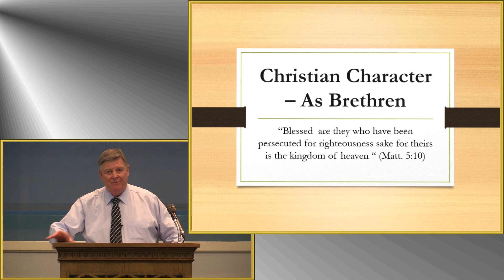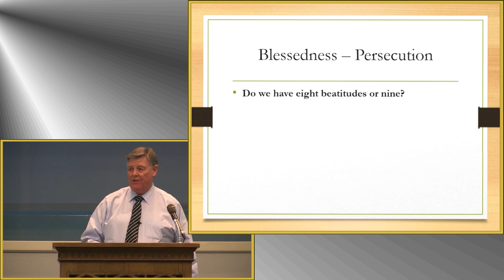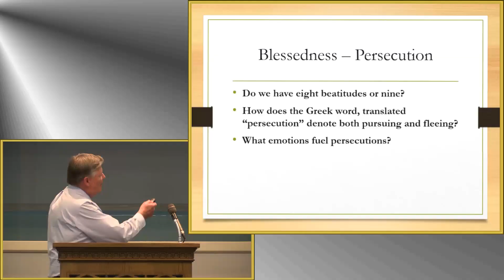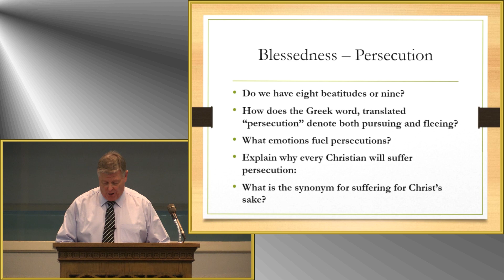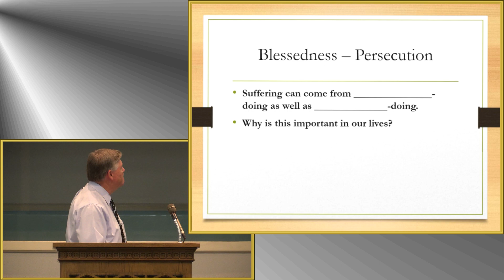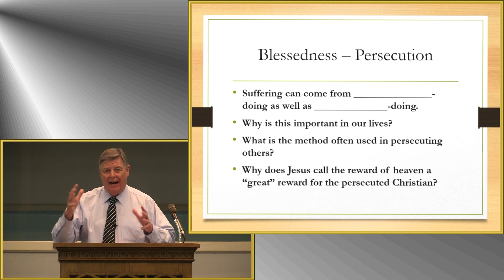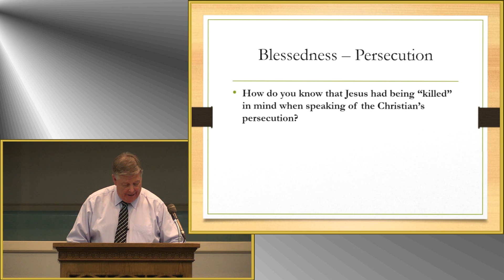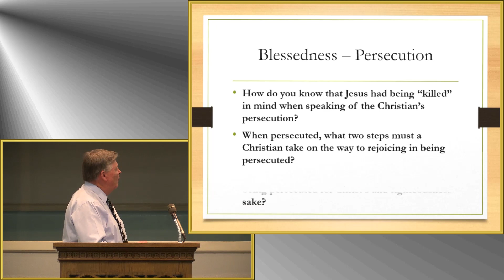Christians As Brethren Class Lesson8 by Jerry Fite - June 10, 2020